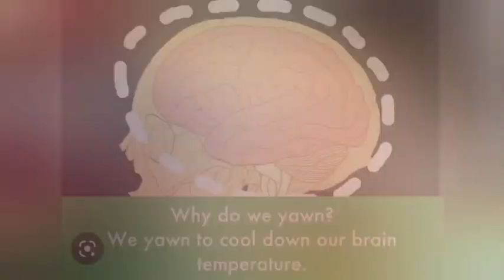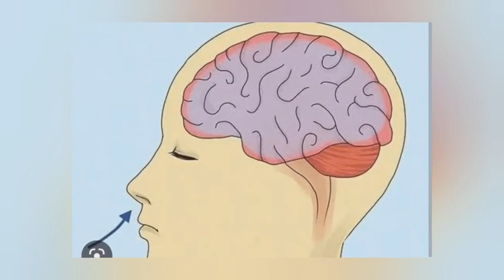ಆಕಳಿಕೆ ಯಾಕೆ ಬರುತ್ತವೇ?ಪದೇಪದೇ ಬರವ ಆಕಳಿಕೆ ತಡೆಯಲು ಏನು ಮಾಡಬೇಕು|ಆಕಳಿಕೆ ಮುಜುಗರ ಉಂಟುಮಾಡುತ್ತದೆಯೆ? Health tips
why yawning occurs  how to reduce yawning.. ಆಕಳಿಕೆ ಯಾಕೆ ಬರುತ್ತವೇ?ಪದೇಪದೇ ಬರವ ಆಕಳಿಕೆ ತಡೆಯಲು ಏನು ಮಾಡಬೇಕು|ಆಕಳಿಕೆ ಮುಜುಗರ ಉಂಟುಮಾಡುತ್ತದೆಯೆ? Yawning|why